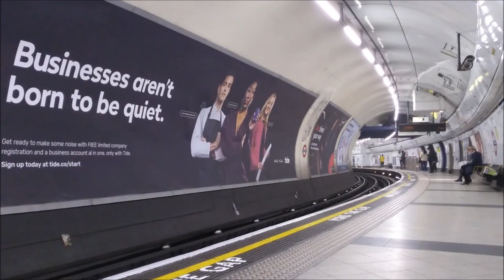"MIND...THE GAP!" (The Oswald Lawrence Announcement at Embankment) - 17/03/2022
A brief visit to the northbound platform for the Northern Line at Embankment  station to hear the vintage announcement of "Mind the Gap!" by actor Oswald Lawrence on Thursday 17th March 2022.